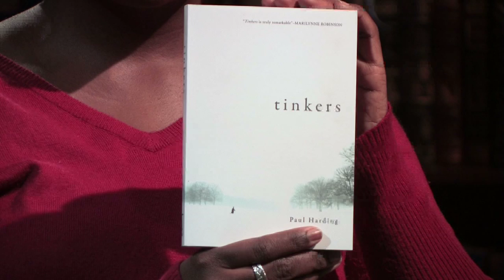Conversations: Paul Harding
Author Paul Harding discusses his latest novel with Kecia Lynn on 'Conversations from the Iowa Writers' Workshop' on Big Ten Network.